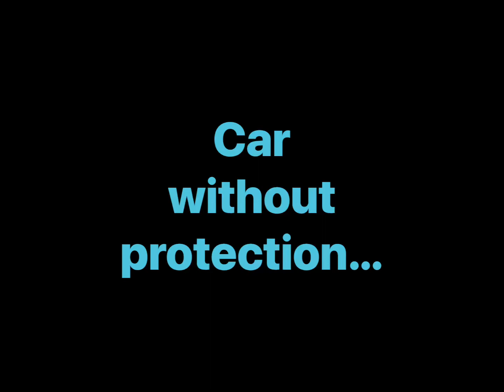BMW 4 Series - Before and after protection on paintwork and windscreen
BMW 4 Series - Before and after protection was added 🤩